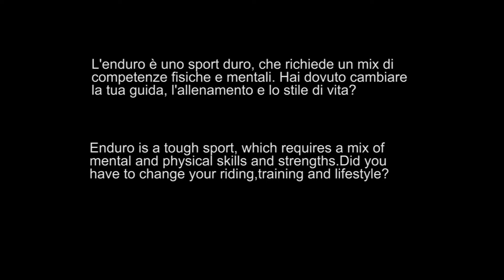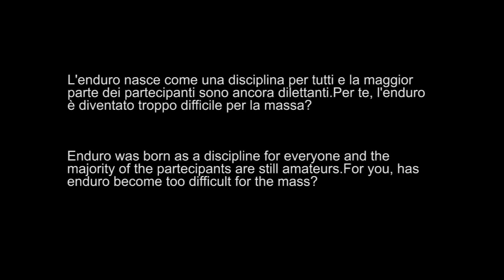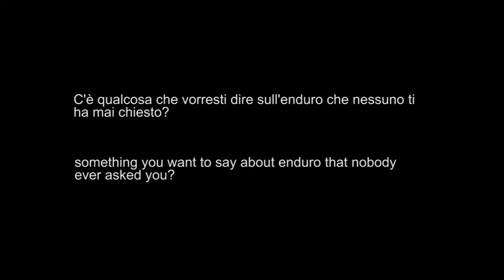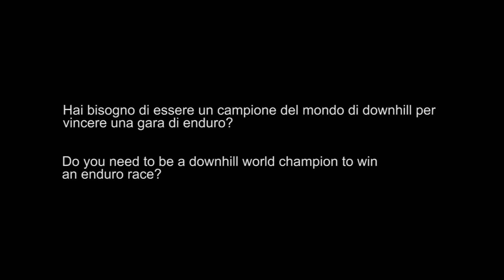Deep into enduro | Le sorelle Gehrig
Le sorelle Gehrig nella miniserie di interviste in cui vogliamo approfondire l'argomento enduro per capire come si sta evolvendo, o come si dovrebbe evolvere...